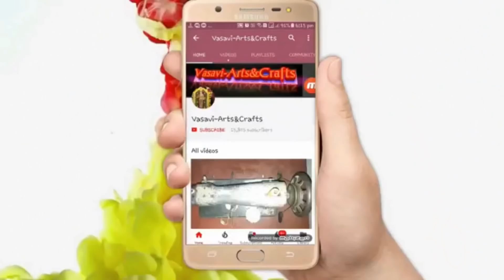Cotton saree model blouse cutting and stitching in Telugu